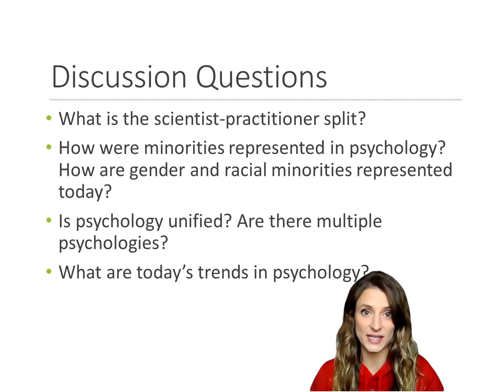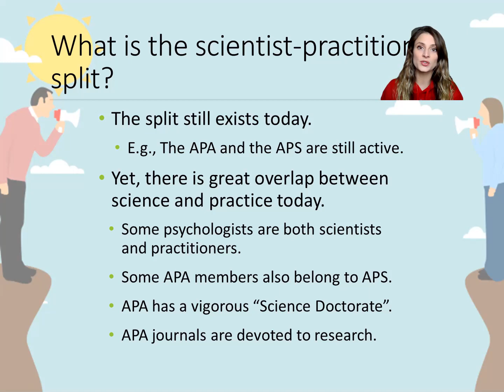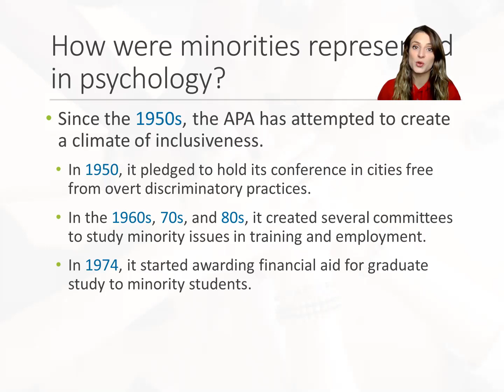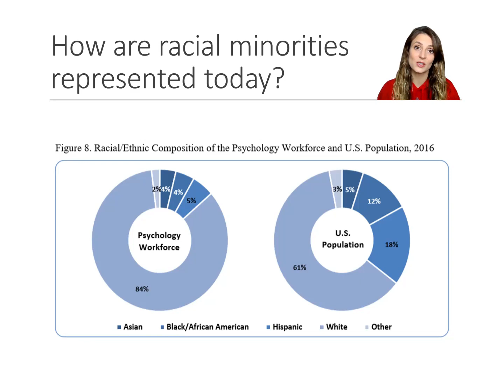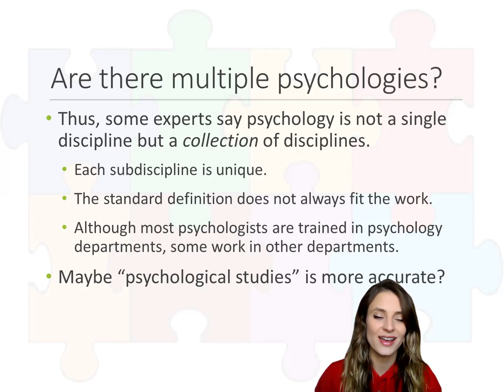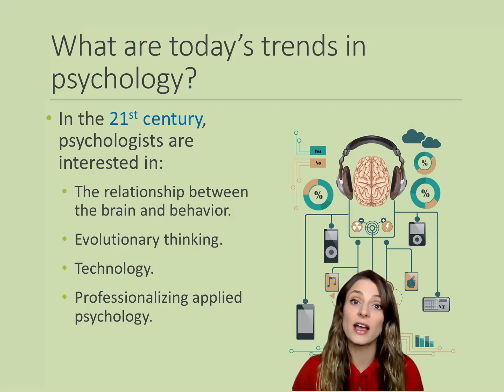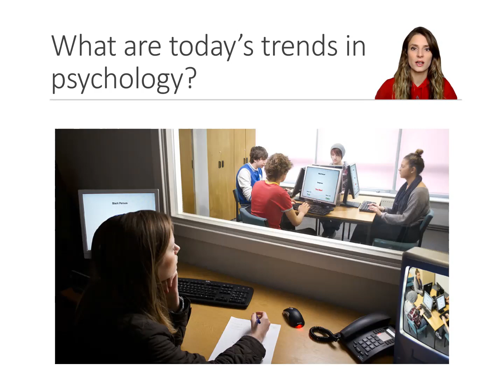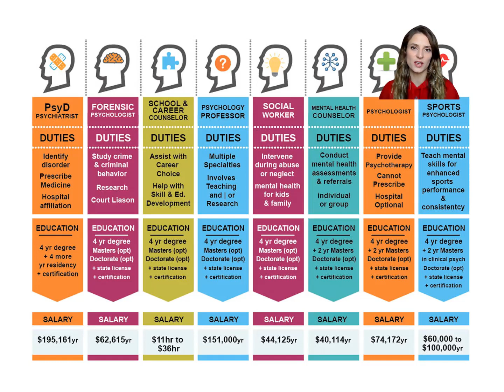History of Psychology - Lecture 15 - Psychology in the 2000s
Reference:
Goodwin, C. J. (2015). A History of Modern Psychology (5th ed.). Hoboken, New Jersey:
John Wiley & Sons, Inc.